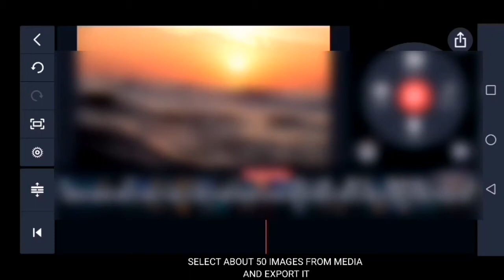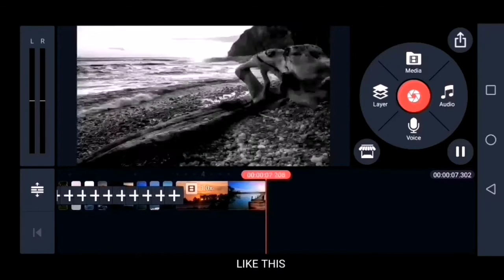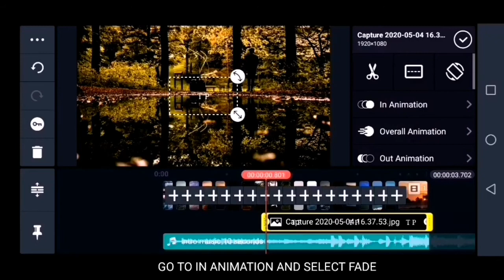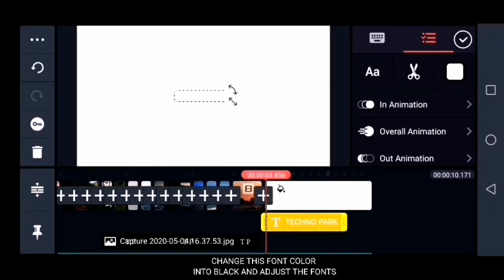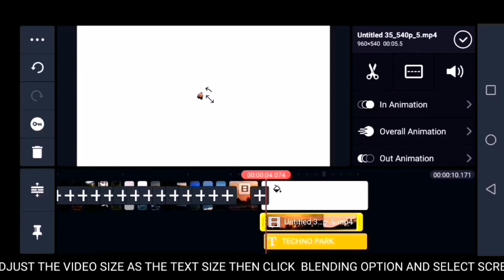How To Create Intro In kinemaster 🔥🔥🔥👌👌👌👌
KINEMASTER